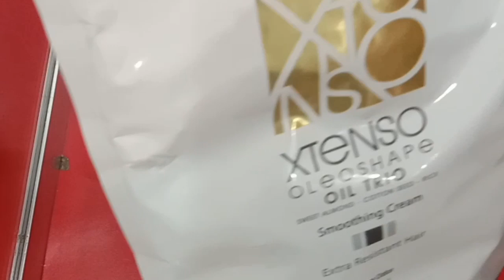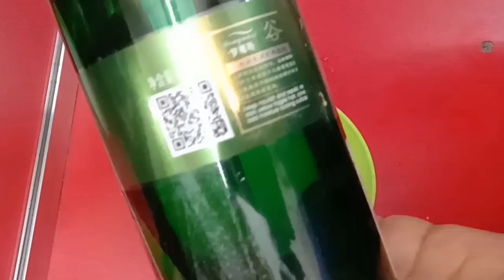কালার চুলের রিবন্ডিং কোন মেডিসিন এবং কিভাবে করতে হবে দেখলে মিস করবেন|Hair Rebonding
কালার চুলের রিবন্ডিং কিভাবে করবেন আজ আমার ভিডিওতে আমি বিস্তারিত আপনাদের সঙ্গে শেয়ার করলাম আপনাদের যদি কোন প্রশ্ন থাকে কমেন্ট করতে পারেন এবং আমাকে ফোন করতে পারেন যেসব বন্ধুরা আমার সঙ্গে যোগাযোগ করতে চান আমার ঠিকানা এবং ফোন নাম্বার নিচে দেওয়া হল ঠিকানা ঢাকা মিরপুর রূপনগর আবাসিক আরিফাবাদ এক নম্বর বিউটি পার্লার এন্ড ট্রেনিং সেন্টার ফোন নাম্বার-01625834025